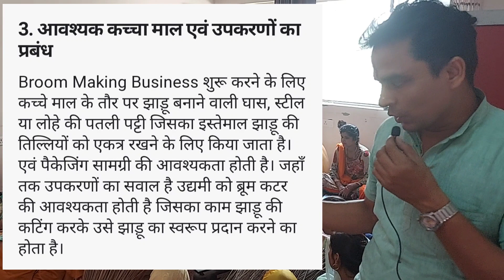झाड़ू के बिज़नेस में है अच्छी कमाई, ऐसे करें शुरुआत@सिर्फ15 मिनट में संपूर्ण जानकारी@अमित कुमार चौबे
श्रेष्ठ भारत
श्रेष्ठ भारत स्वरोजगार
अमित कुमार चौबे

बीसी सखी, बीसी सखी के कार्य, बीसी सखी क्या है, बीसी सखी योजना ऑनलाइन फॉर्म 2021, बीसी सखी योजना, बीसी सखी के बारे में जानकारी, बीसी सखी का क्या काम है, बीसी सखी के बारे में बताइए, बीसी सखी योजना ऑनलाइन फॉर्म, बीसी सखी के बारे में

स्वयं सहायता समूह, स्वयं सहायता समूह की जानकारी, स्वयं सहायता समूह के फायदे, स्वयं सहायता समूह गीत, स्वयं सहायता समूह की जानकारी चाहिए, स्वयं सहायता समूह कैसे बनाएं, स्वयं सहायता समूह राजस्थान, स्वयं सहायता समूह की बैठक, स्वयं सहायता समूह योजना, स्वयं सहायता समूह की बचत पुस्तिका कैसे लिखें

bc sakhi salary
bc sakhi list
bc sakhi samooh se kaise jude
swayam sahayata samuh,
RSETI,
AMIT KUMAR CHOBE
AMIT KUMAR CHAUBEY
AMIT KUMAR CHAUBE
SAHARANPUR
BLOCKWISE LIST
BLOCKWISE BC SAKHI LIST

उत्पादन के कौन कौन से कारक है, उत्पादन फलन, उत्पादन संभावना वक्र क्या है, उत्पादन तथा लागत, उत्पादन किसे कहते हैं, उत्पादक किसे कहते हैं, उत्पादन तथा लागत कक्षा 12, उत्पादन और उत्पादकता में अंतर, उत्पाद किसे कहते हैं, उत्पादन

झारखंडी गाना, झारखंड न्यूज़, झारखंड, झारखंडी सॉन्ग, झारखंडी कॉमेडी, झारखंडी गाना वीडियो, झारखंडी गीत, झारखंड सॉन्ग, झारखंड gk, झारखंड कॉमेडी

jhadu kab kharide, jhadu, jhadu wala, jhadu pocha song, jhadu kaise banate hain, jhadu pocha karab nahi majab bartanwa, jhadu kis din kharide hain, jhadu ka guldasta, jhadu machli, jhadu ko english mein kya kahate hain

झाड़ू का बिजनेस, झाड़ू, झाड़ू किस दिन खरीदना चाहिए, झाड़ू पोछा, झाड़ू कब खरीदना चाहिए, झाड़ू किस दिन खरीदे, झाड़ू कैसे बनाते हैं, झाड़ू पोछा सॉन्ग, झाड़ू किस दिन फेंकना चाहिए, झाड़ू कैसे बांधते हैं

झाड़ू किस दिन खरीदना चाहिए,
झाड़ू का गुलदस्ता,
झाड़ू छाप आया है,
झाड़ू बनाने का तरीका,
झाड़ू पोछा,
झाड़ू बिजनेस,
झाड़ू कैसे बांधते हैं,
झाड़ू लगाती हुई महिला का चित्र,
झाड़ू का गुलदस्ता कैसे बनाएं,
झाड़ू के टोटके,
झाड़ू का पेड़,
झाड़ू का टोटका,
झाड़ू का उपाय,
झाड़ू का रहस्य,
झाड़ू के बारे में,
नई झाड़ू किस दिन लगाना चाहिए,
नई झाड़ू किस दिन प्रयोग करें,
नई झाड़ू कब खरीदे,
नई झाड़ू कब निकालनी चाहिए,
झाड़ू पोछा song